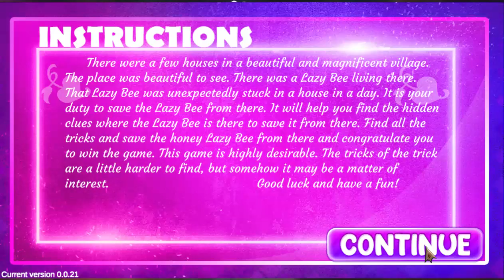G4K Brilliant Lamp Boy Escape Game Walkthrough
Designed By  : Allan
Developed By  : Logan